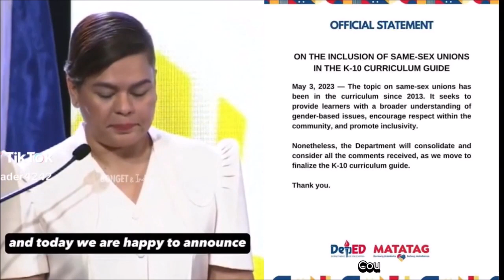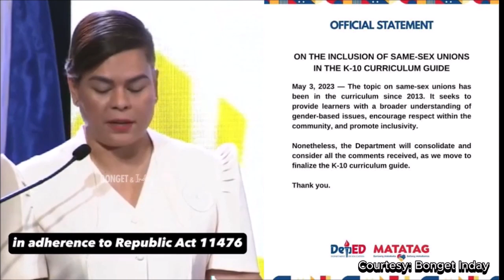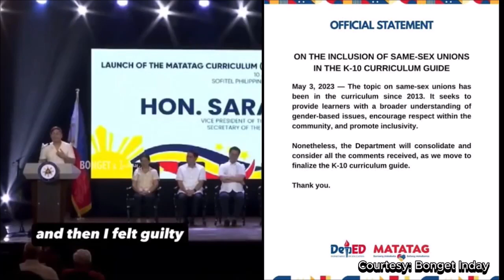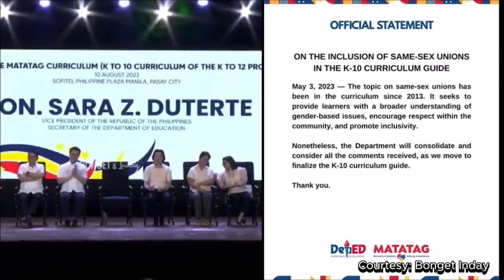WATCH !! VP SARA DUTERTE BINAGO ANG K-12 CURICULUM, MGA SUPPORTERS NATUWA, PANUORIN !!